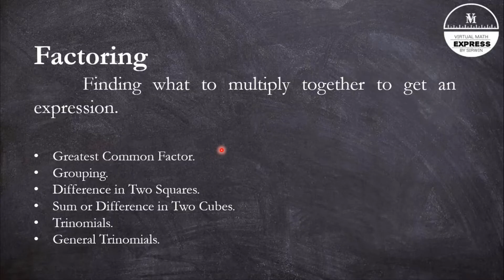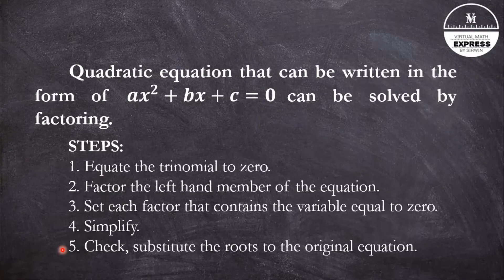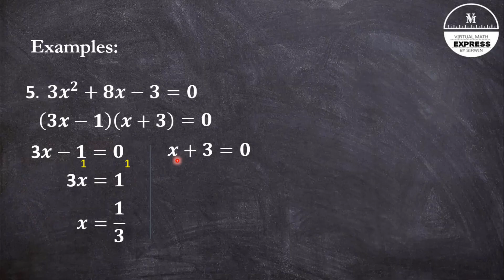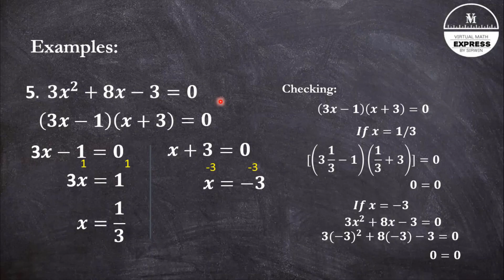SOLVING QUADRATIC EQUATIONS BY FACTORING